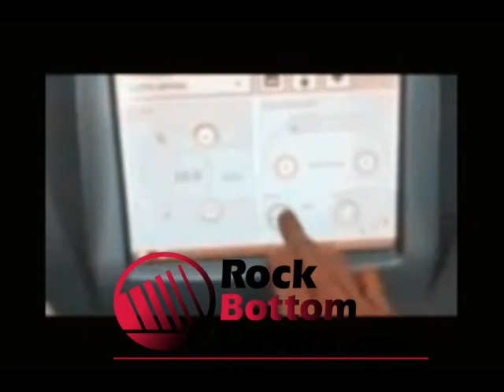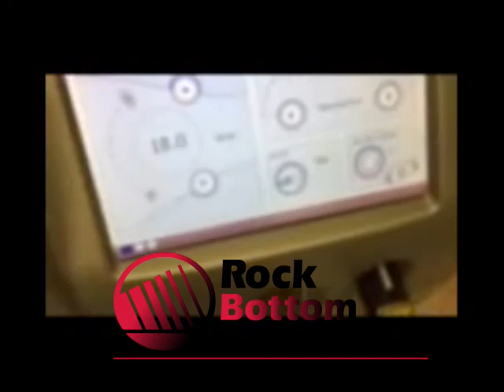2008 Candela Alex Trivantage Tattoo and KTP Laser with 532-1064-755 nm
2008 Candela Alex Trivantage Tattoo and KTP Laser with 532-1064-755 nm; Manufactured 09/2008; Excellent Cosmetic & Operating Condition, Well Maintained; Single Owner; Total Pulses, Head & Lamp Count = 9,167,704; Total Treatment Pulse Count = 313,735; Includes: Spot Size Attachments - 2 & 4mm for the 755nm & 2 & 3mm for the 532nm & 1064nm; Machine Lock & Unlock Code will be Provided Upon Purchase; Also Includes: Warning Sign, Footswitch, Key, Operator Manual, Operator Eyewear, New Distance Guages: (1) 755nm & (1) 1064nm & 90 Day Warranty. (jp/vw)